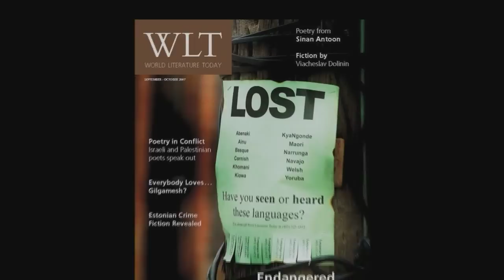Oklahoma Poet Laureate Nathan Brown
Story on Oklahoma Poet Laureat Nathan Brown.This story aired on the ONR on OETA-The Oklahoma Network.